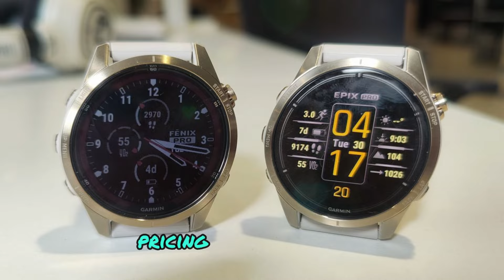Garmin Fenix 8 Pro Leaks: First Official Look, Release Date Confemed!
Garmin is poised to disrupt the smartwatch industry with the launch of its eagerly awaited Fenix 8 series in September. This latest generation of smartwatches showcases a plethora of innovative features, solidifying Garmin's reputation as a trailblazer in the wearable technology realm.

The Fenix 8 series represents a significant leap forward in smartwatch technology, introducing cutting-edge advancements that redefine the boundaries of wearable devices. By integrating pioneering features, Garmin has created a truly exceptional smartwatch that exceeds expectations and sets a new standard for the industry.